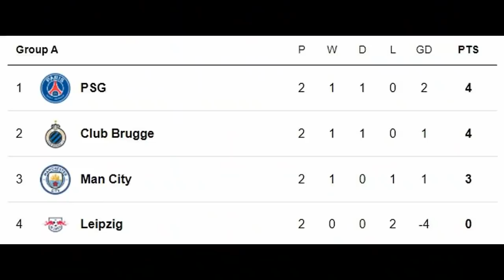ፍሽለት ፒኤስጂ ኣብ ጸወታታት ቻምፒዮንስ ሊግ ኤውሮፓ - 11 Mar 2022 - Comshtato Tube - Kibreab Tesfamichael